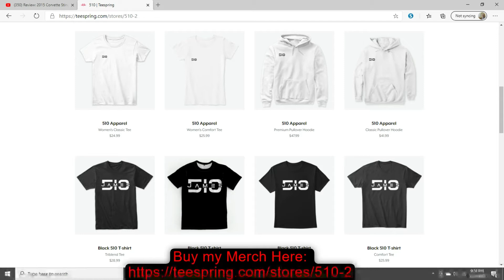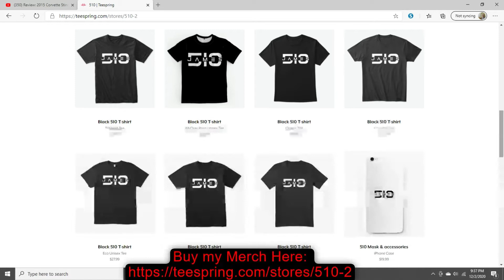He's Following Me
Artist: tubebackr
Track: SYNERGY
Tubebackr – Synergy